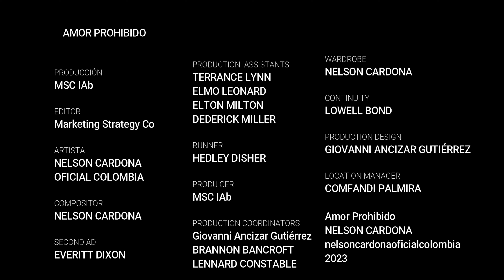Amor Prohibido de NELSON CARDONA en EMPRENDEDORES 4.0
Canción: AMOR PROHIBIDO
Copositor: Nelson Cardona.
Interprete: Nelson Cardona.
Arreglos: Dario Serna.
Vídeo de MSC IAb & EMPRENDEDORES 4.0
Edición por Giovanni Ancizar Gutiérrez Mora

En Spotify - Deezer - Amazon Music como NELSON CARDONA OFICIAL COLOMBIA